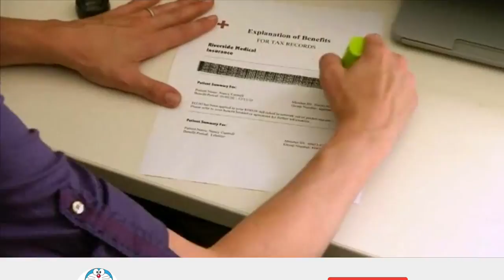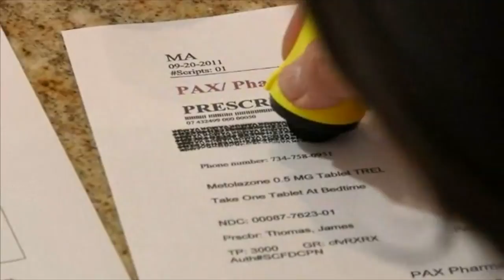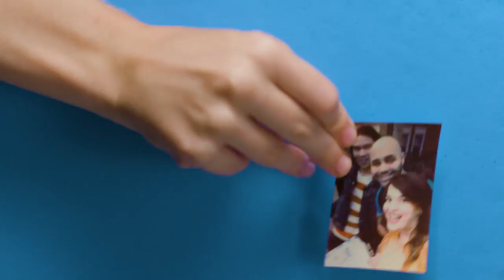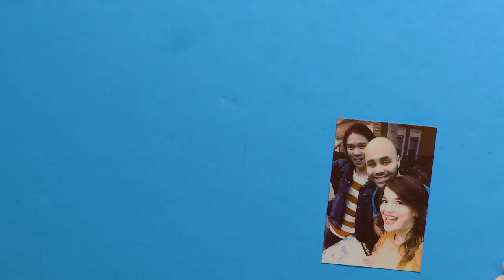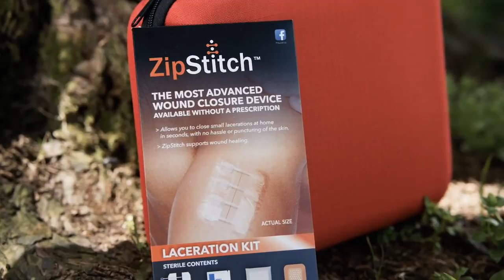10+2 Crazy Products Available On Amazon 2019 | Gadgets Under Rs100, Rs200, Rs500, Rs1000, Rs10k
Topics : 10 + 2 Crazy Products Available On Amazon 2019 | Gadgets Under Rs100, Rs200, Rs500, Rs1000, Rs 10k, Banggood, Snapdeal, Flipkart, Aliexpress  | Electronics Gadgets | UNIQUE | NEW TECH GADGETS | Flipkart | Online Shopping | Useful inventions that you should know about. Gadgets that are worth buying. Useful Gadgets for Your Everyday Life Under Rs 100, Rs 200, Rs 500, Rs 1000 Buy On Amazon

 अजीबो-गरीब Cool and Amazing गैजेट जो आपकी ज़िन्दगी को आसान बना देंगे

1. Guard your ID Advanced Roller
Amazon India [Rs 3000]

2. Vrailler Printer

3. Power Stays Coller
Amazon US
Amazon India [Rs 4159]

4. Bierstick Beer Bong

5. Pilot Era 8K 360 Camera

6. Onewheel

7. Polaroid Mini instant Printer
Amazon US
Amazon India [Rs 12938]

8. Qooler

9. Night Runner
Amazon US
Amazon India [Rs 6887]

10. Moki Door Step
Amazon India [Rs 1400]

11. Leatherman Signal
Amazon US

12. Zipstitch1
Amazon US

🤔🤔 10 + 2 Crazy Products Available On Amazon 2019 | Gadgets Under Rs100, Rs200, Rs500, Rs1000, Rs 10k